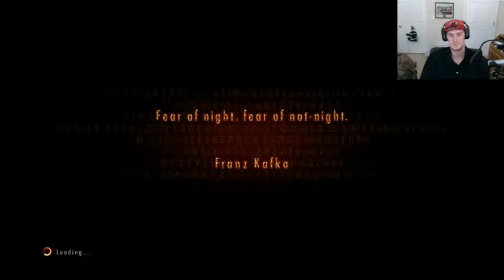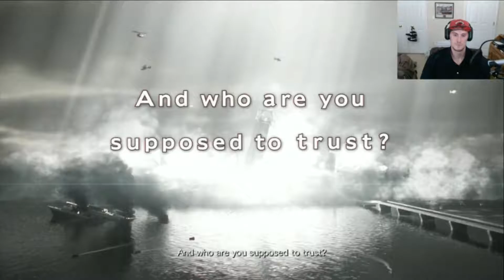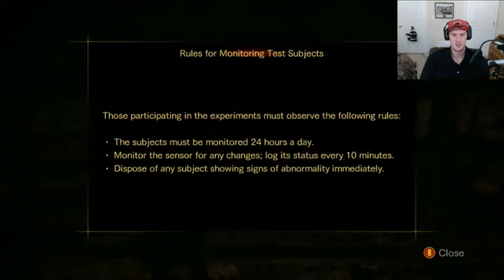Resident Evil Revelations 2 Walkthrough Part 1: "KIDNAPPED" w/FaceCam (Xbox One 1080p 60fps)